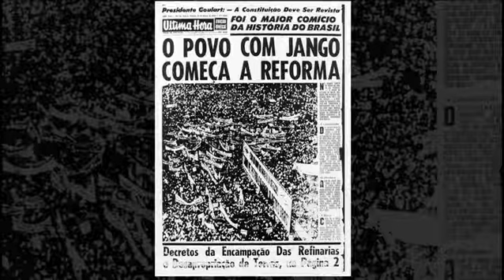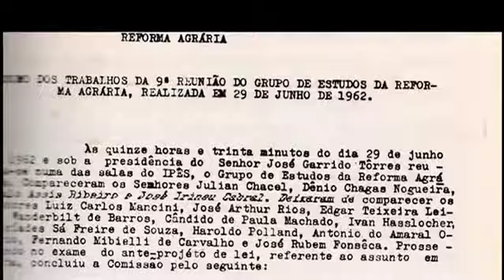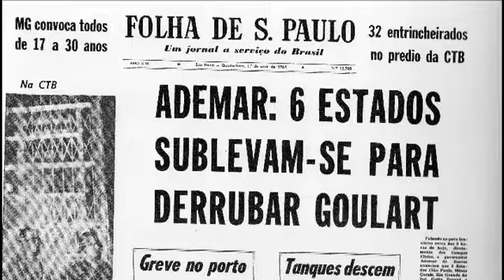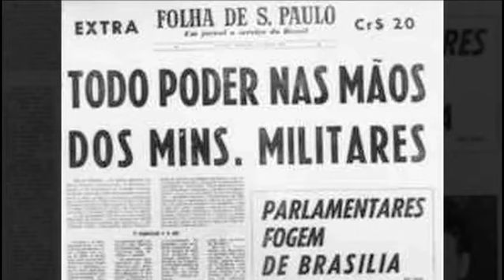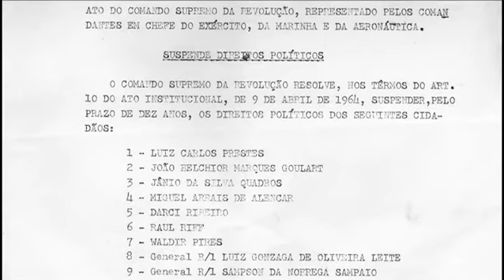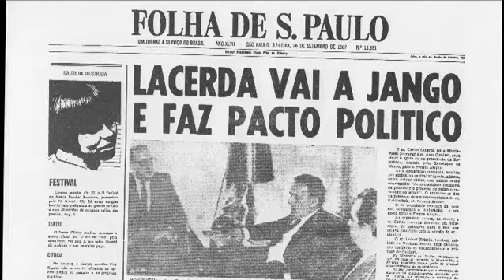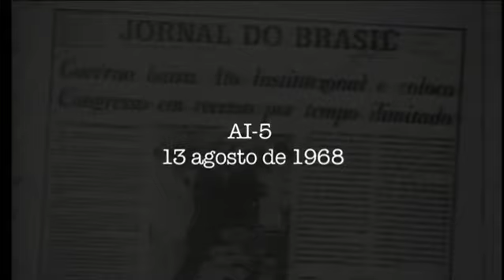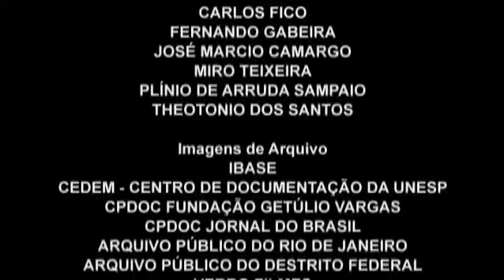Série Caminhos da Democracia | Ep.2: Betinho fala sobre a conjuntura dos anos 1960 no Brasil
Série mostra o Brasil da década de 1930 à década de 1990

A série "Caminhos da Democracia", documentário produzido pelo Canal Imaginário com cinco episódios, tem como ponto de partida mais de 30 horas de depoimentos inéditos e exclusivos de Betinho (Herbet José de Souza), gravados entre o final de 1996 e o início de 1997.

Betinho parte de suas primeiras lembranças políticas, a morte de Getúlio em 1954, até o impeachment de Collor, a reconstrução da sociedade civil, o Movimento pela Ética na Política e a criação da Ação da Cidadania Contra a Fome, a Miséria e Pela Vida.

Episódio 2: Betinho discorre sobre a conjuntura dos anos 1960 no Brasil

Da (quase) revolução cultural aos golpes militares

Este episódio abrange o governo João Goulart (1961 a 1964) e as crises relacionadas à efervescente conjuntura política da época. O programa mostra também como se deu a preparação do golpe e a sua concretização em 31 de março de 1964. Depois, são apresentados o papel da Igreja e dos movimentos sociais nesse período.

Em seguida, o sociólogo Herbert José de Souza, o Betinho, comenta sobre a perseguição e o exílio. Analisa também as características do golpe e como foi a atuação dos militares no governo. Destaca, por exemplo, as divergências dos militares na disputa pelo poder. Também ressalta como a ditadura agiu contra estudantes e intelectuais.

Ainda mostra como os artistas manifestavam sua insatisfação com o status quo através da cultura e o que os movimentos sociais fizeram na luta pela democracia. Os partidos políticos e o advento da Frente Ampla também são apresentados ao passo que o episódio se encerra com a edição do AI-5, decreto emitido pelo regime militar brasileiro em 13 de dezembro de 1968.

O programa desta semana conta com os seguintes depoimentos: Alcione Araujo, Carlos Fico, Fernando Gabeira, José Marcio Camargo, Miro Teixeira, Plinio Arruda Sampaio e Theotonio dos Santos.

Produção: Canal Imaginário e Via Fórum
Diretor: Alfredo Alves
Produtora Executiva: Cleyde Afonso
Narração: Paulo Betti
Diretor de Fotografia: Antonio Luiz Mendes
Produtora: Mariângela Furtado
Roteiro: Ana Clara Santiago e Alfredo Alves
Montagem: Paulo Fontenelle
Finalização: Paulo de Andrade
Consultores: Carlos A. Afonso e Zilda Junqueira